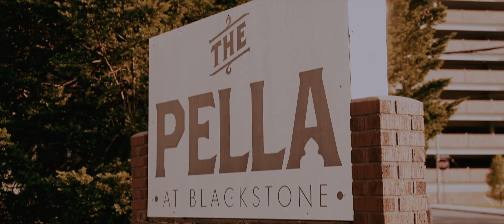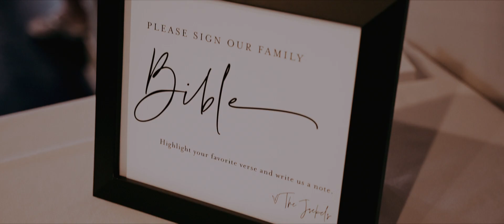Sarah & Jaidon // Wedding Film // The Jaekels